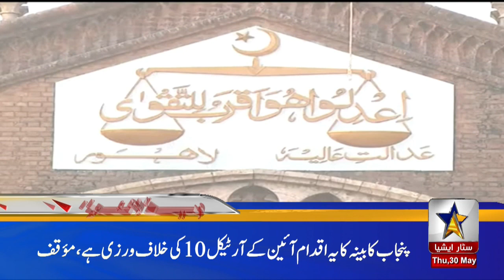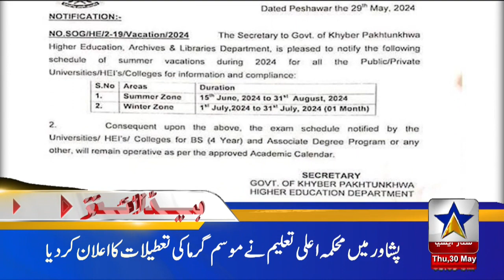83rd Formation Commanders Conference chaired by Army Chief General Syed Asim Munir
83rd Formation Commanders Conference chaired by Army Chief General Syed Asim Munir